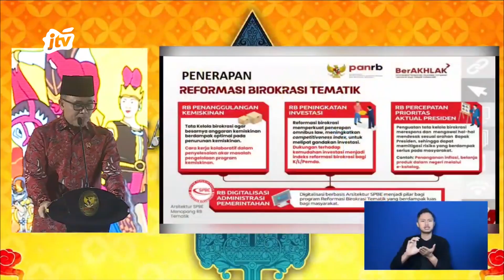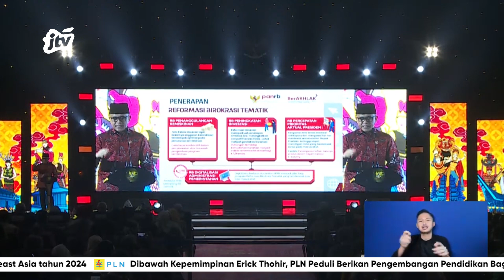BANYUWANGI JADI KABUPATEN PERTAMA RAIH SAKIP AA DI INDONESIA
KABUPATEN BANYUWANGI MERAIH PREDIKAT AA DALAM PENILAIAN SISTEM AKUNTABILITAS KINERJA INSTANSI PEMERINTAH (SAKIP). BANYUWANGI MENJADI KABUPATEN PERTAMA DI INDONESIA YANG BERHASIL MERAIH PREDIKAT AA.UNTUK PROVINSI/ PREDIKAT AA DIRAIH DI YOGYAKARTA/ DAN PADA KATEGORI KOTA DIRAIH PEMKOT SURABAYA. PENGHARGAAN TERSEBUT DISERAHKAN LANGSUNG OLEH MENTERI PENDAYAGUNAAN APARATUR NEGARA DAN REFORMASI BIROKRASI (PAN RB)/ ABDULLAH AZWAR ANAS/KEPADA PJ. SEKRETARIS DAERAH BANYUWANGI/ GUNTUR PRIAMBODO, DALAM ACARA SAKIP AWARD 2024 DI JAKARTA.